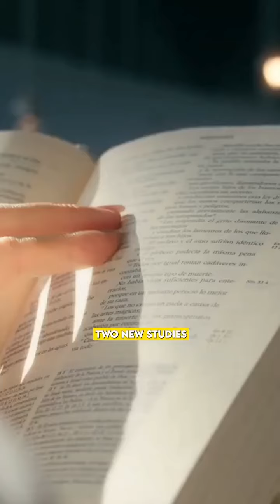New study finds potential alien mega-structures known as 'dyson spheres'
A group of researchers have identified at least seven stars that might be surrounded by advanced alien mega-structures known as "dyson spheres." NBC News' Ellison Barber speaks with Janna Levin, a professor of physics and astronomy at Barnard College, about the findings and whether the truth is out there.